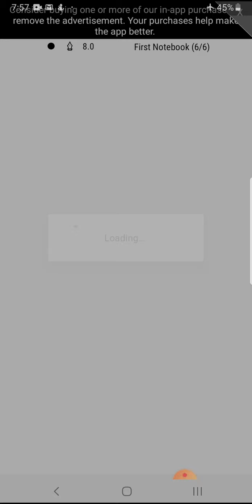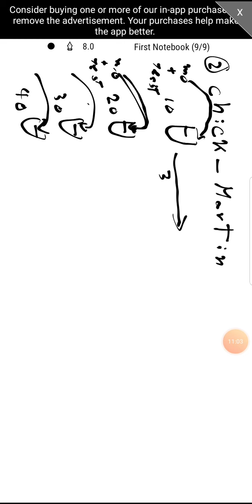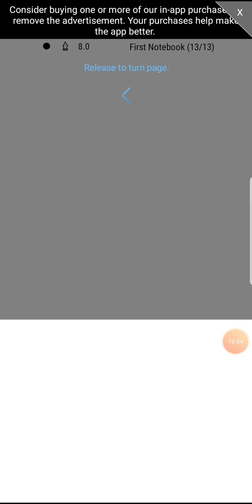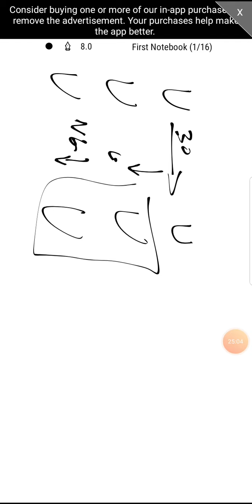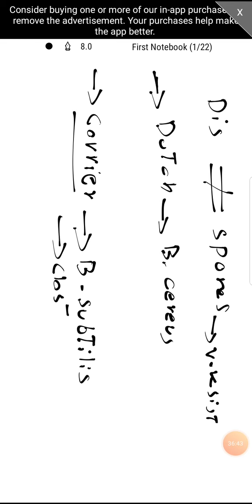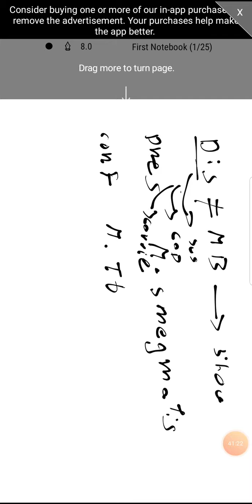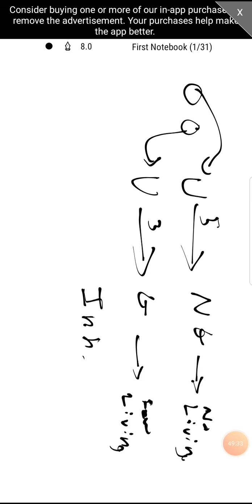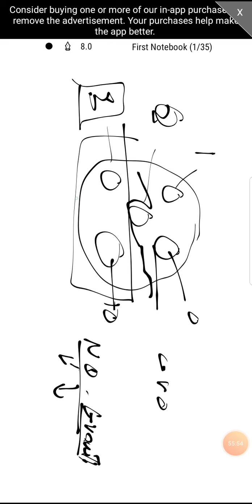micro 8 part a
this video is in arabic language and intended for level 3 pharmacy students asu
تعديل : في 12:30 قلت بنقص واقسم على الاتنين علشان اخد ال mean
الصح اني بزود واقسم على الاتنين